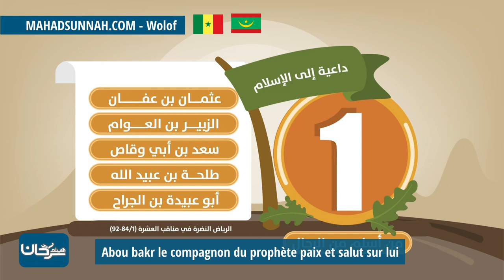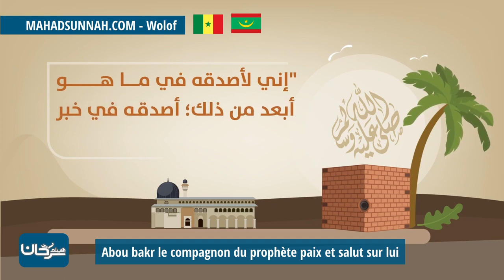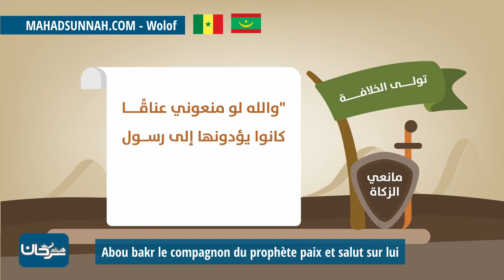Abou bakr le compagnon du prophète paix et salut sur lui أبو بكر الصديق رضي الله عنه